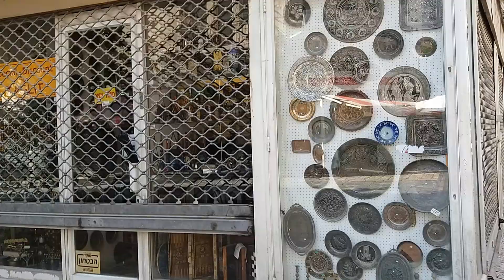ИЕРУСАЛИМ утром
гуляем по городу утром ,цветы август 2016